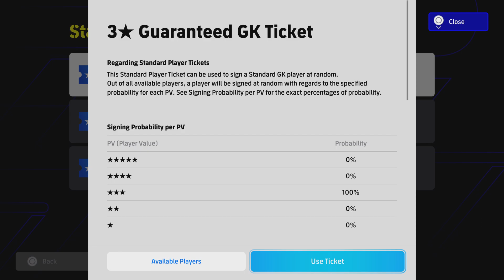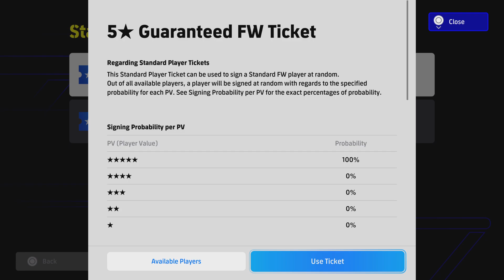eFootball 2024 Week 1 Team Upgrade #1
eFootball 2024 Standard Player Tickets and Special Player List. Partner clubs and world wide sep 7 23. Standard Player List